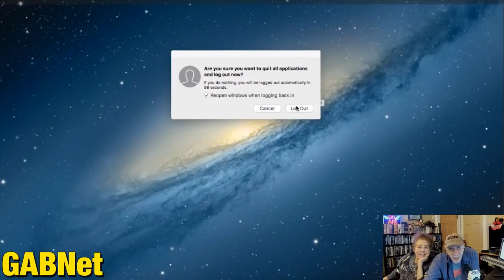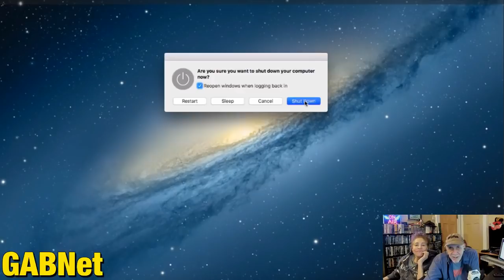Alex Bennett’s Ramble 2-1-19 (recorded from You Tube)